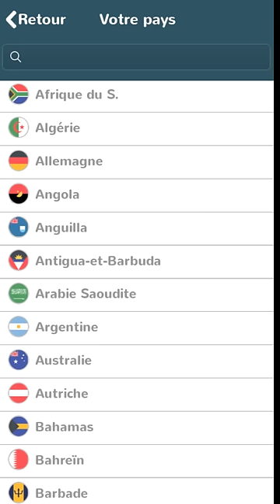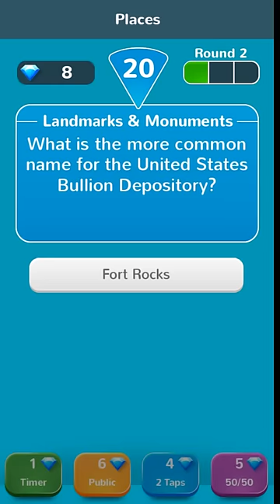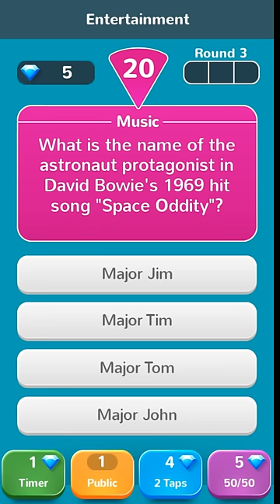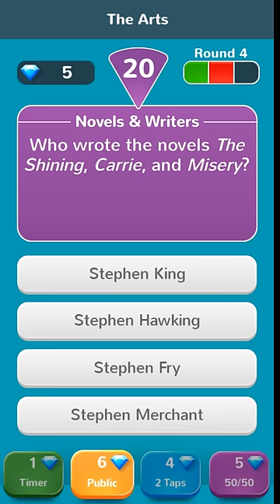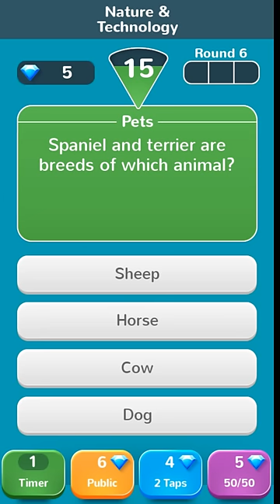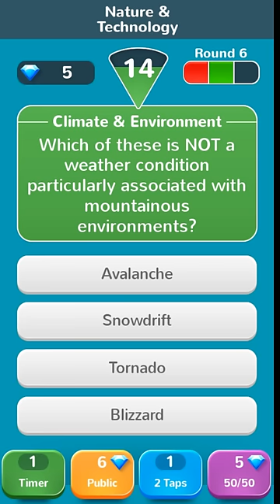TRIVIAL PURSUIT & Friends Gameplay IOS / Android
TRIVIAL PURSUIT & Friends by Gameloft (IOS/Android)
The fun is anything but trivial in the famous and completely revamped TRIVIAL PURSUIT!
The king of all trivia games now has an updated look and loads of new ways to compete!

THE ULTIMATE ANSWER FOR FUN

• Take the world-famous quiz game with you and enjoy it anytime, anywhere!
• Discover modern and social gameplay that lets you go head-to-head against friends... or make new ones.
• All the quality, content and challenge you'd expect from the TRIVIAL PURSUIT name.
• Thousands of questions available!
• 6 categories to master, including photo questions.

• Duel: A lightning-fast mental showdown.
• Blitz: A frantic trivia party with 4 players guessing simultaneously.
• Events: Take on a brand-new, specially themed quiz every week, like ZOMBIE APOCALYPSE!, FASHIONISTA, SPORTS CHAMPS, and DO YOU LIKE CHILI PEPPERS?

JOIN THE QUIZ COMMUNITY

• Create a custom avatar and show off your unlocked titles, badges and decorations.
• Chat with your friends & opponents in the game.
• Create & share your own stumpers for the world to guess.
• Gain experience and progress through the game to earn amazing in-game prizes!

DOWNLOAD